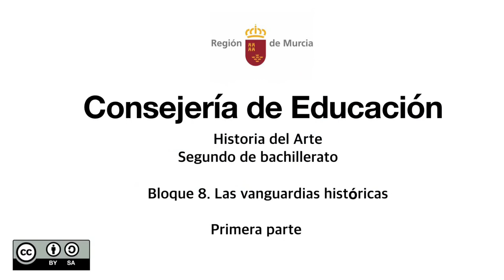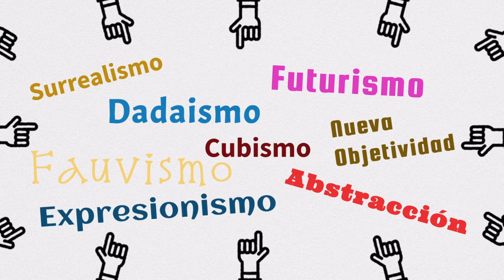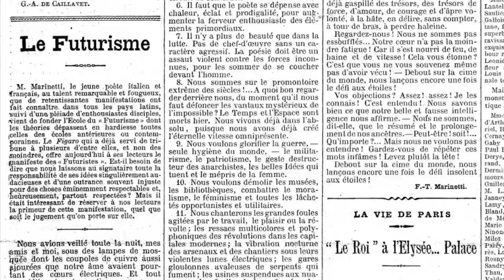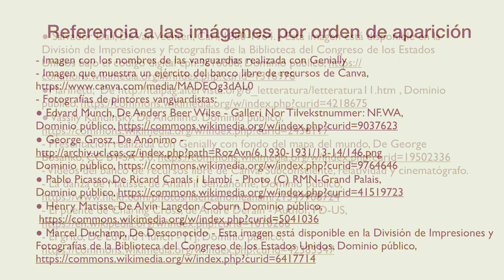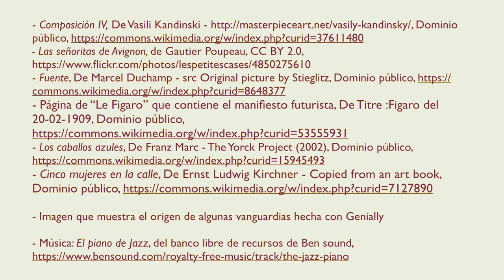LAS VANGUARDIAS HISTÓRICAS. Primera parte.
En este vídeo se aborda la parte de introducción del tema 18 de EBAU correspondiente al tema de las vanguardias.